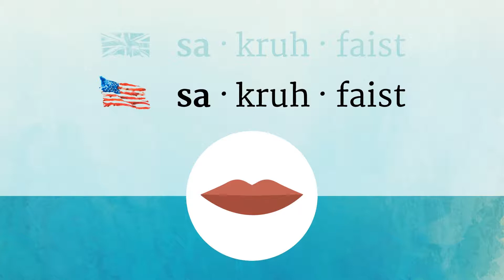SACRIFICED pronunciation • How to pronounce SACRIFICED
How to say Sacrificed in British English and American English?